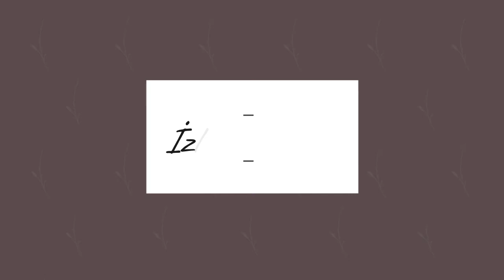Tartaletka Şirniyyatı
Salam əziz izləyicilərim.

Bu gün sizlərə Tartaletka şirniyyatının asan üsulla hazırlanma qaydasını göstərirəm. Bu cür videoların davamı üçün kanala abunə olmağı, videonu bəyənməyi, fikirlərinizi şərh bölməsində qeyd etməyi  unutmayın.

Lazım olan ərzaqlar:
Un - -400 qr
Yağ- 180
Yumurta - 2 ədəd
2x.q- süd
1x.q- şəkər tozu
0,5 ç.q- duz

PLOMBİR KREMİ
BU krem 2,5-2,8kq- lıq tort üçün. hazırlanıb
Süd - 1stəkan
Şəkər tozu - 1stəkan.
un - 2 x. q
vanil-2 qutu
Qatılaşdırılmış şirin süd - 1banka.
yağ - 500 qr.
HAZIRLAMA QAYDASI:
Bir qazanda süd, şəkər tozu, un ve vanili qarışdırıb bişiririk ve soyuduruq.
Kremi hazirlayan qaba yumşalmış yağı əlavə edib ağarana qədər calırıq və sonra hissə-hissə qatılaşdırılmıç şirin südü ve bişmiş horranı əlavə edərək biz bu cur gözəll bir krem əldə edirik.